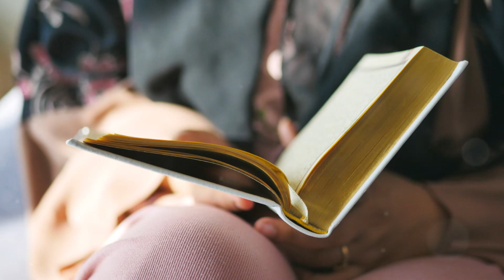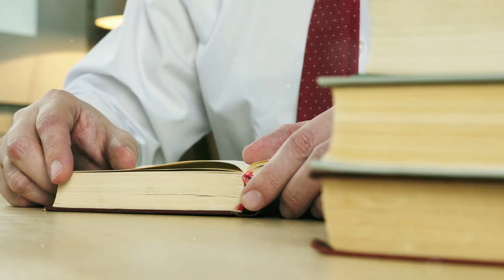DISCOVER THE MYSTICAL SHAMBALA…